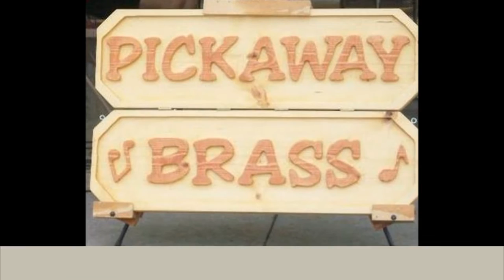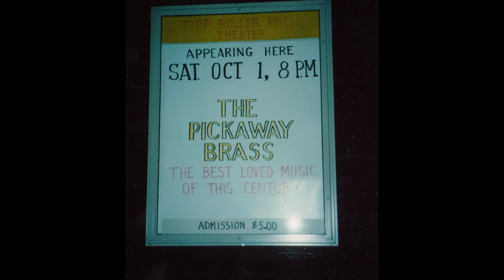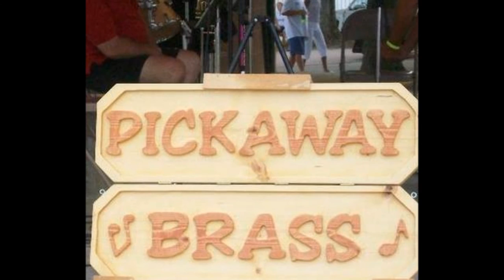Concert: 10-4-2009, The Pickaway Brass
a brass quintet from Circleville, Ohio

This was their "Spring Concert:, held in October, since they were way too busy in the Spring to do one!

Tuba: Eric
Trombone: Jarrad
French Horn: Becky
Trumpet: Laura
Trumpet: Jeff
Percussion: David

PROGRAM:
1. Root Beer Rag
2. Gabriel's Oboe
3. Ted Lewis Blues
4. Flat Foot Floogie
5. Lion Tamer
6. Pumpkin Center Cornet Band
7. Hit me With a Hot Note
8. Boogie Woogie Bugle Boy
9. Watermelon CLub
10. Tiger Rag
11. Is You Is, Or Is You Anin't My Baby?
12. The Lord's Prayer
END OF PROGRAM